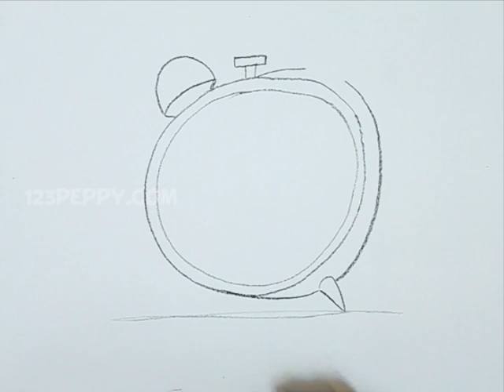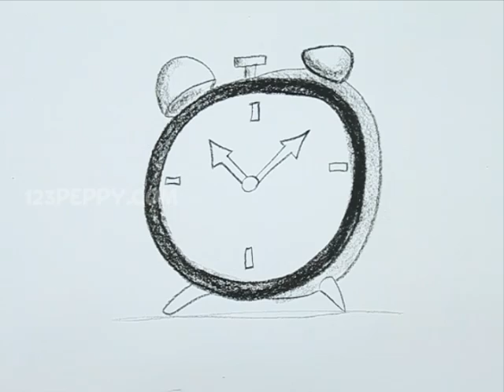How to Draw a Alarm Clock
Let us Learn How to Draw a Alarm Clock
For Step by Step Guide for How to Draw a Alarm Clock